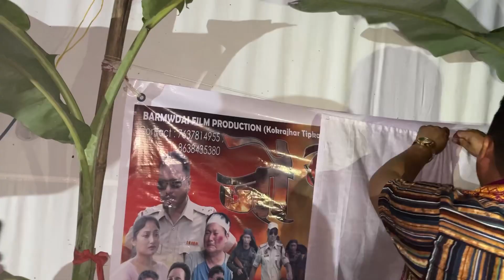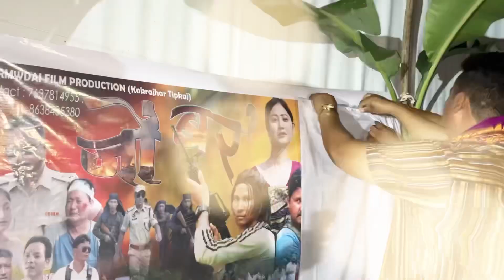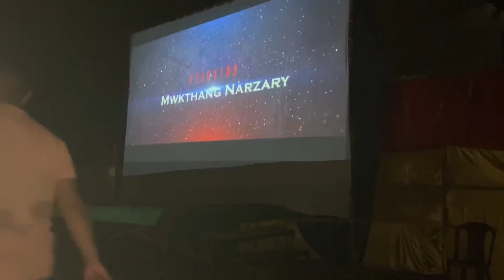JWNG BORO PREMIERE SHOW //Polashguri //Super Duper hit A New Bodo Film 2023